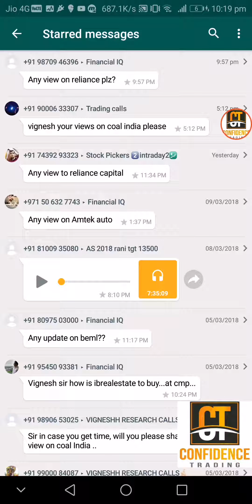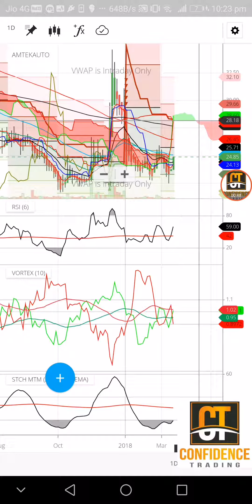CT VERDICT @ 030318 : AMTEK AUTO: BULLISH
AMTEK AUTO VERDICT FOR THE THIRD WEEK OF MARCH 2018 🤞🏻